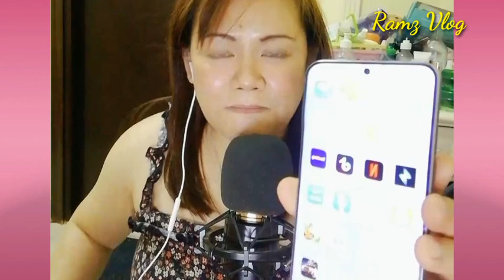HONOR X8 UNBOXING!!!, 😱😱😱Bakit Nagustuhan ko ang phone na ito?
Ang kauna unahang unboxing  ko ng phone super excited  sa feeling at subrang  nagustuhan ko siya